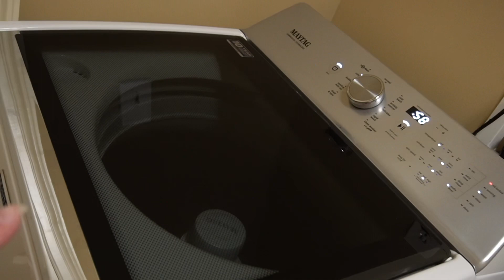STARTING 75 HARD // SUNDAY RESET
We are starting 75 hard today, Tuesday September 12. This also happens to be my fiancé’s and I’s 3 year anniversary!